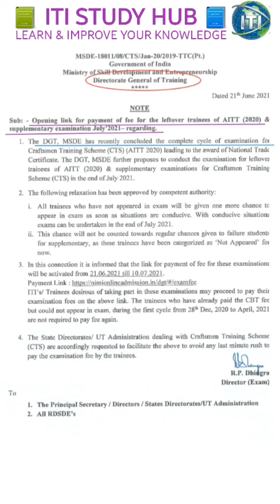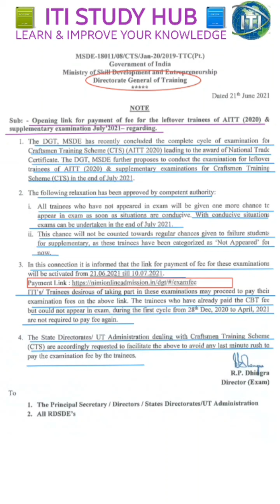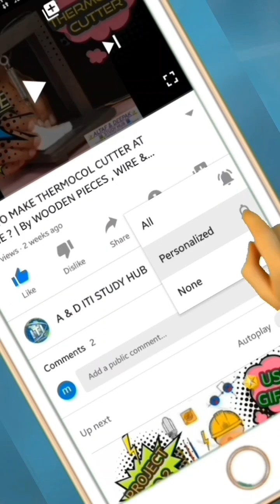CBT JULY 2021➡️CBT EXAM FEES➡️જુલાઈ ૨૦૨૧ માં થનારી પરીક્ષાની ફી ભરવા બાબત ➡️BY ALTAF M KADIWALA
👨🏻💼 TIRUPATI ITI STUDY HUB👨🏻💼
🌟Trade Theory📝,
🌟Engineering drawing📐,
🌟Workshop Calculation🔢